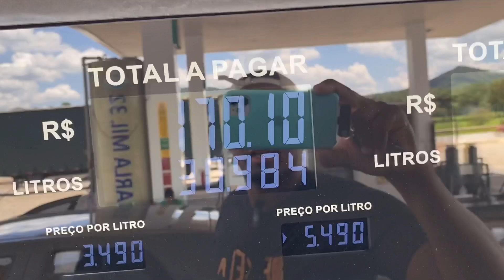Parte 3- VIAJANDO PRA BAHIA DE CARRO EM 2023 com palio 1.0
Viajando para o nordeste de carro palio 1.0 viagem de 1800 quilômetros só de ida três pessoas a bordo